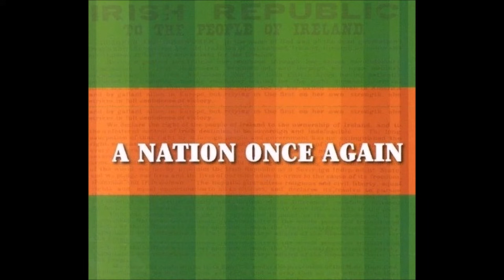God Save Ireland - The Wolfhound | Irish Rebel Music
Track From The Album "A Nation Once Again"